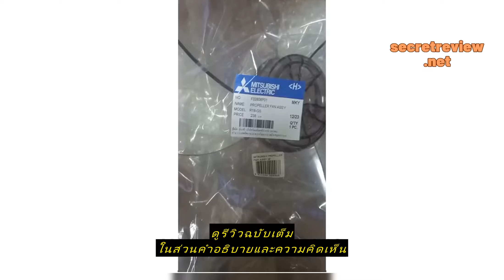Review ใบพัดลม MITSUBISHI มิตซูบิชิ 18" นิ้ว Part No. F02808P01 รุ่น R18-GS 3แฉก (แท้จากศูนย์) อะไห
ซื้อราคาที่ถูกที่สุดบน Shopee ที่นี่

ใบพัดลม MITSUBISHI มิตซูบิชิ 18" นิ้ว Part No. F02808P01 รุ่น R18-GS 3แฉก (แท้จากศูนย์) อะไหล่พัดลม